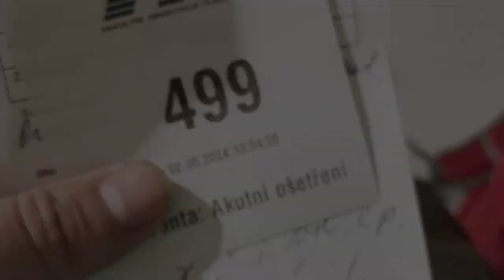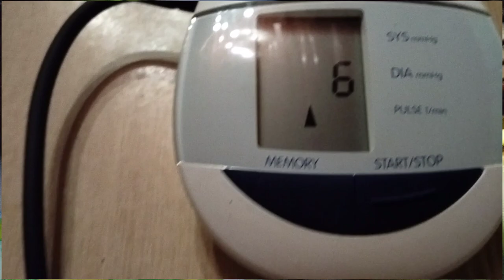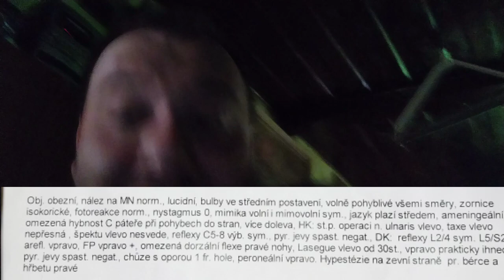Máj nemocnice čas ( kdy vyjdou další videa?)